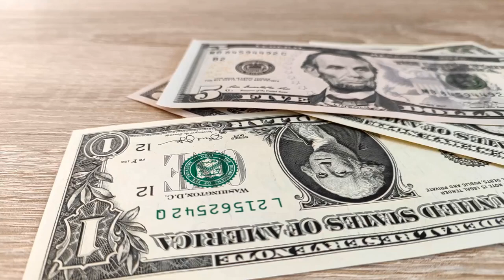Money In The Table | Free Stock Video - No Copyright | 4K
Money In The Table.